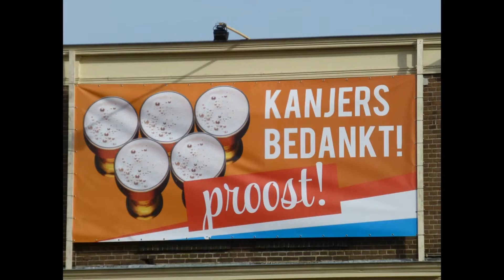Olympisch team gehuldigd in Assen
Een korte foto-impressie van de huldiging van TeamNL in Assen op maandag
24 februari 2014. Uiteraard was 11Gnkcie van de partij.